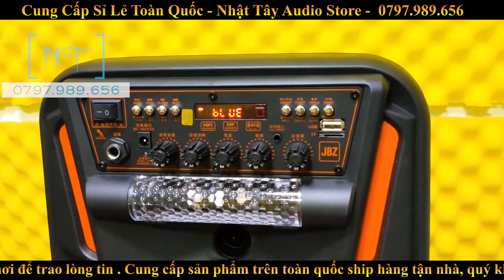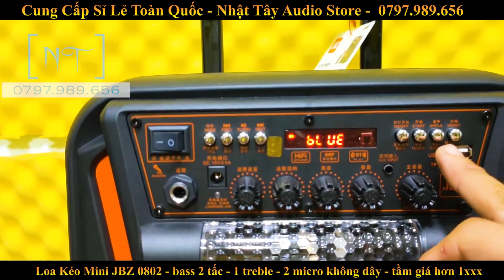Loa kéo JBZ 0802 - Loa karaoke mini tầm giá 1 triệu | Nhật Tây Audio Store ✅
THÔNG SỐ KỸ THUẬT LOA KÉO JBZ 0802
Thương hiệu: JBZ
Mã sản phẩm: 0802
Bảo hành: 12 tháng
Phụ kiện: 1 Micro uhf, dây nguồn, remote
Kích thước: 21 x 41 x 25 cm
Trọng lượng: 8 kg
Chất liệu: Nhựa
Chức năng nổi bật: Đèn Led Đổi Màu Theo Nhạc

■ Có chế độ chỉnh bass và treble.

■ Khe cắm micro và guitar cỡ 6.5mm

■ Phát nhạc MP3 qua USB, thẻ nhớ MMC

■ Nguồn điện trực tiếp 220V

■ Có quai xách và tay kéo như val

 ■ Thích hợp cho sử dụng trong nhà và ngoài trời.

Nhật Tây Audio Store
🚚 GIAO HÀNG TẬN NƠI - KIỂM TRA THỬ LOA - RỒI MỚI TRẢ TIỀN
✪✪✪✪✪  CAM KẾT - UY TÍN - CHẤT LƯỢNG  ✪✪✪✪✪